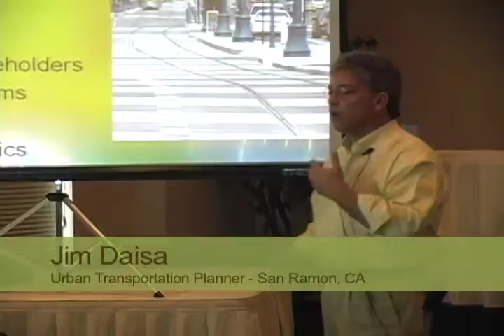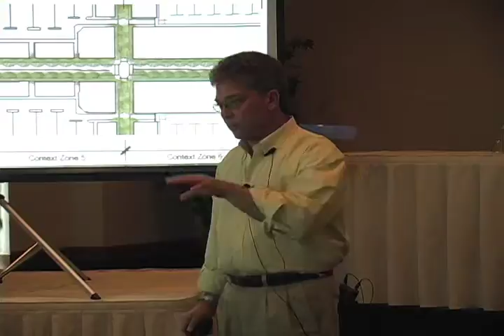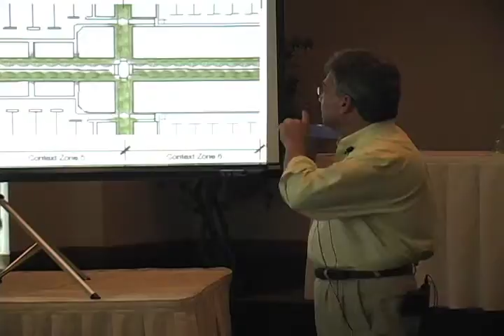Reinventing Mainstreet (preview)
North Tahoe Business Association (NTBA) and the Sierra Green Building Association (SiGBA) present Reinventing Mainstreet, a gathering of the leading traffic designers and community planners discussing the challenges and solutions for improving walk ability and community vitality.  This six minute preview touches on some of the key topics of the Kings Beach workshop held on May 2, 2009.